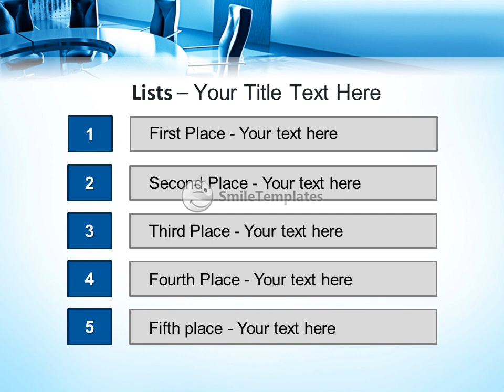Office Modern Interior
To download this template in PowerPoint format (.pptx) please go If you want see some related templates on these theme, please go